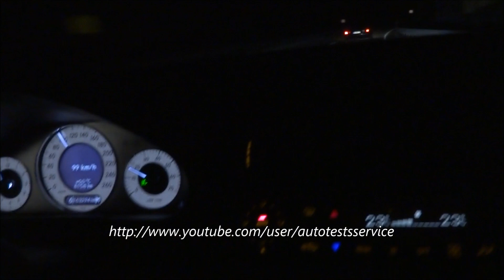BMW 730i (E32) vs BMW 740i (E38) Soundcheck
Treffen der Generationen: V8 vs. V8